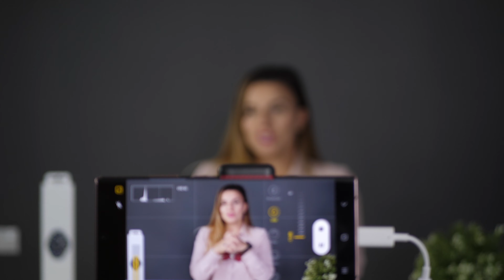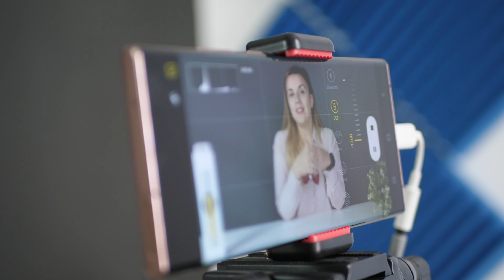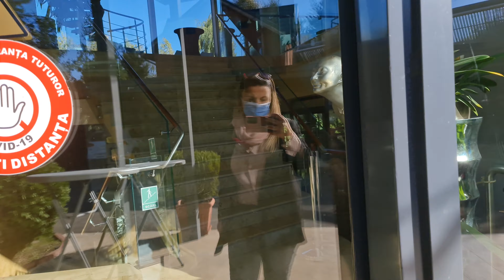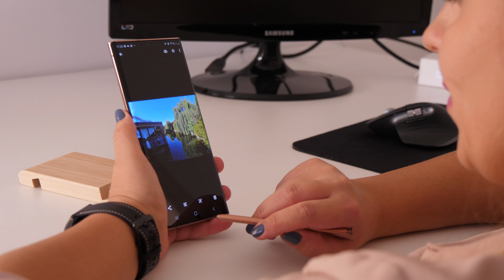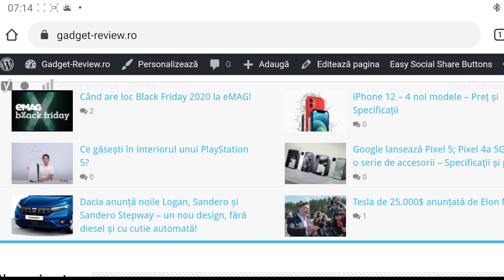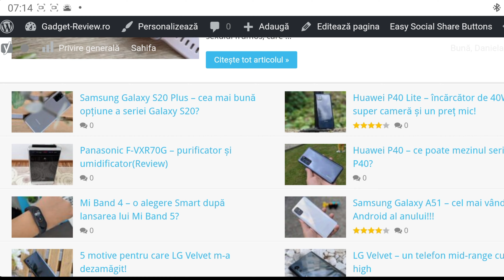O zi fără laptop! Productivitate maximă doar cu ecosistemul Galaxy?!?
Provocările ne scot din zona de confort, iar de data aceasta, provocarea care m-a scos pe mine din zona de confort, vine de la Samsung. Am în teste zilele acestea 3 device-uri Samsung: un Galaxy Note 20 Ultra, un Galaxy Watch 3 și o pereche de căști Galaxy Buds Live, pe care le-am folosit pentru a vedea cât de productivă pot fi într-o zi de lucru obișnuită, fără să folosesc laptopul. Iată ce a ieșit!